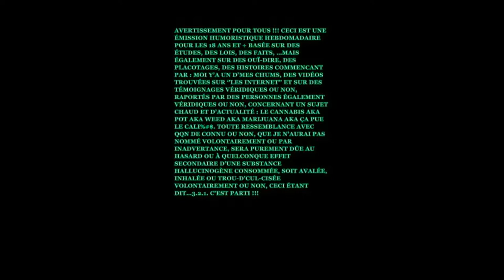Le Vote au Sénat de la loi C-45 + WTF News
Émission satirique hebdomadaire concernant le cannabis et sa légalisation à venir au Canada.